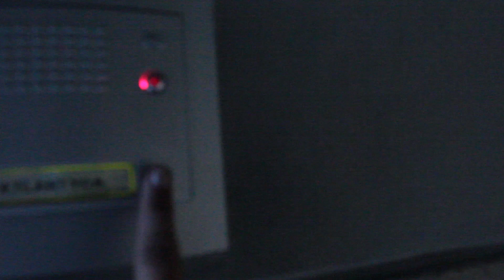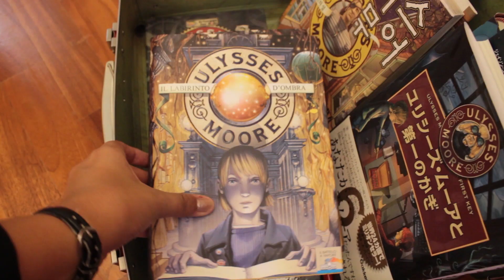GO ASIAN! Al Lucca Comics con Atlantyca!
Mi troverete al Lucca Comics allo stand Atlantyca e durante la conferenza Go Asian! In cui interverrò come blogger/youtuber.

Venerdì  - Stand Atlantyca
12:30 - 13:30 Origamiamo!     (Area Games)

Sabato 1 Ottobre 2014, ore 10:00
Conferenza "GO ASIAN"
Auditorium Fondazione Banca del Monte

 Domenica - Stand Atlantyca
12:30 - 13:30 Origamiamo!     (Area Games)